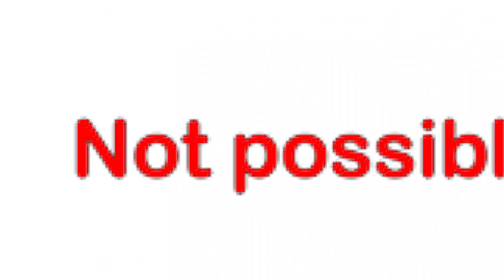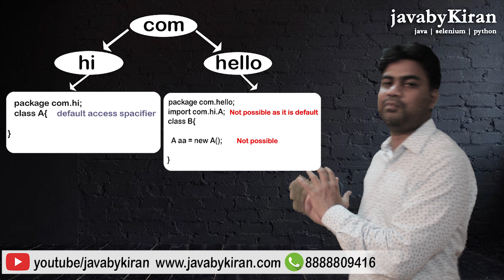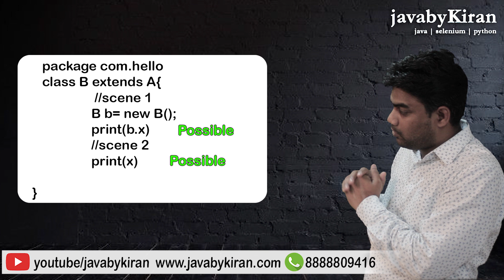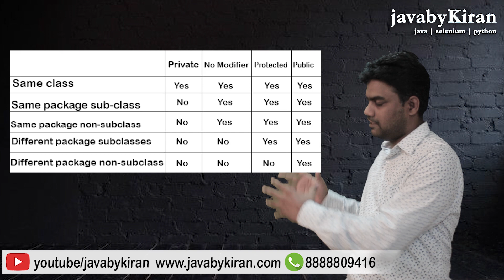Access Modifiers Quick Revision by Kiran Sir - Java By Kiran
Java Access Specifiers (also known as Visibility Specifiers) regulate access to classes, fields and methods in Java. They can also be called Access Modifiers. They are usually keywords that determine the accessibility of class, fields and methods in a program. Here the class has control over what data or information is accessed by other classes.

These Specifiers determine whether a field or method in a class can be used or invoked by another method in another class or sub-class. Access Specifiers can also be used to restrict access. Access Specifiers are an integral part of object-oriented programming. In basic terms, they curb access.

There are four Access Specifiers in Java:

Public
Private
Default
Protected